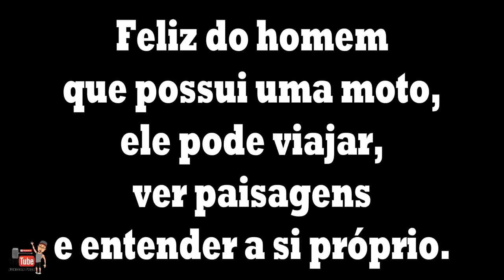INVASÃO NO MEU CAPACETE - PARTE II - JUNIOR THOR